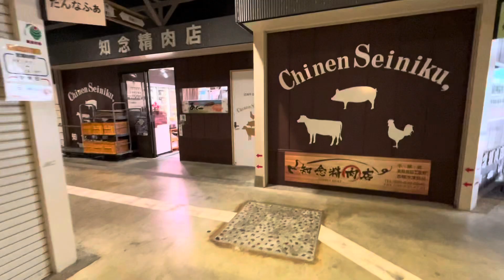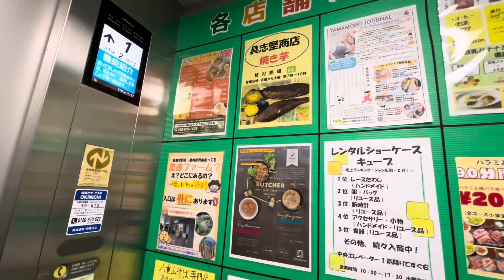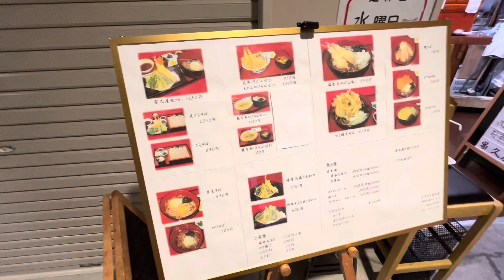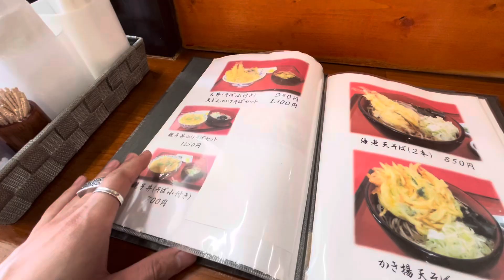【服屋の店員の朝食】天ざるそばinのうれんプラザ。